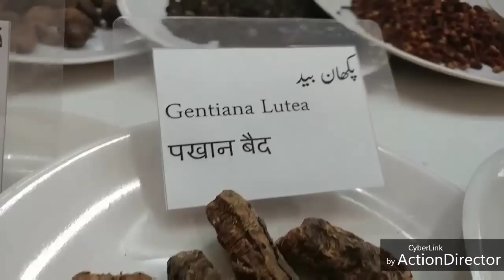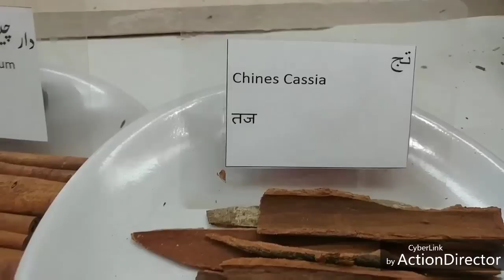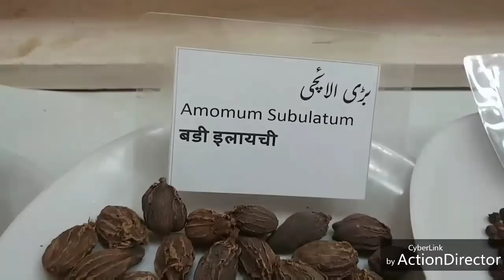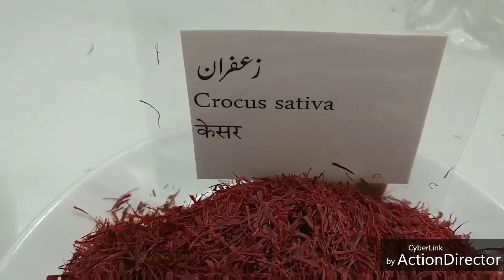Jawarish jalinoos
Jawarish jalinoos is the drug of choice in phlegmatic diseases. Balgami dama. Balgami joints pain. Abdominal pain Balgami. Loss of appetite. Flatulence.  Excessive Salivation.